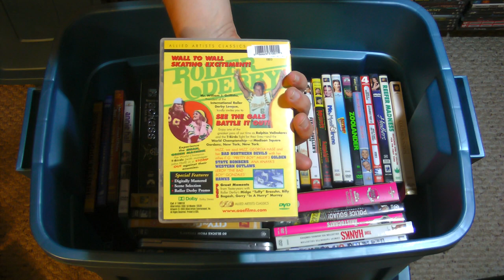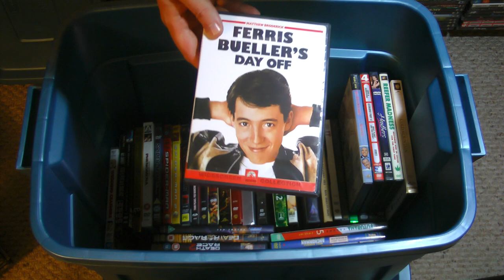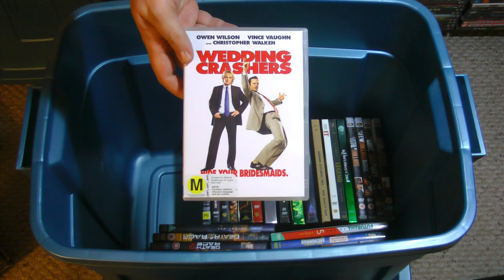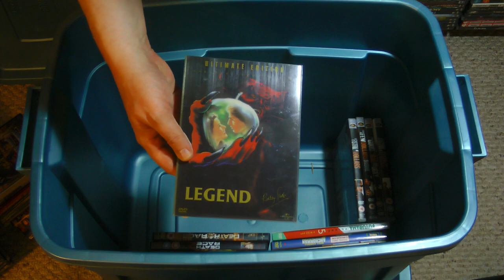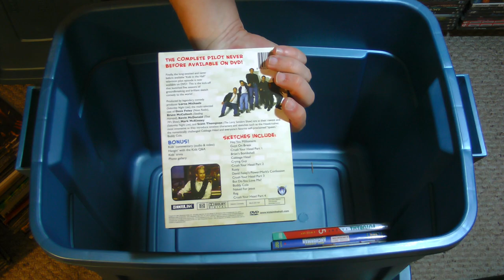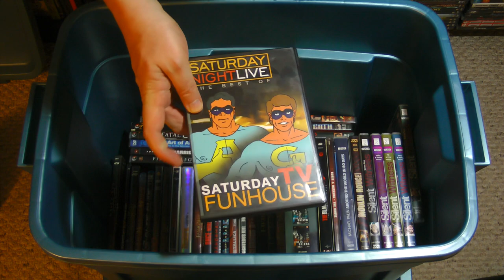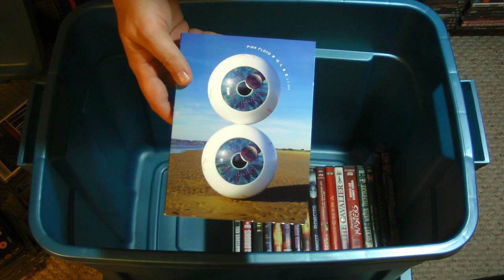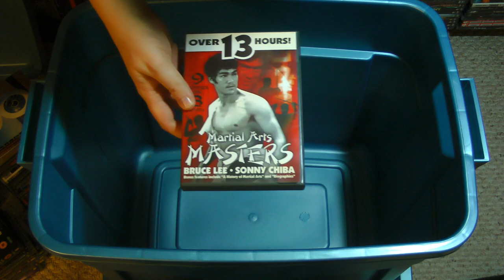2018 DVD/Blu-ray Collection Overview 29 - DVD Overflow Bins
Join the Official World of Zaranyzerak discord server In the final installment of the 2018 overview of my DVD/Blu-ray Collection, we check out the mysterious contents of the DVD Overflow Bins!